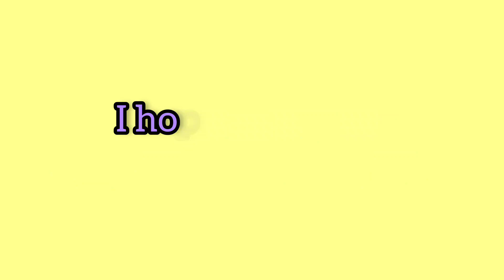Small business ideas 💡 in 2023 🥳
Please support panunga❤️ ungaludiya love and care kudunga 🥰

Latest trending🌐
Sports🏌️
Cinema🏩
Cooking🍜
Craft🧶🪡
Reels📻
Happy Moments👯
Tour🗺️
Story telling🕵️